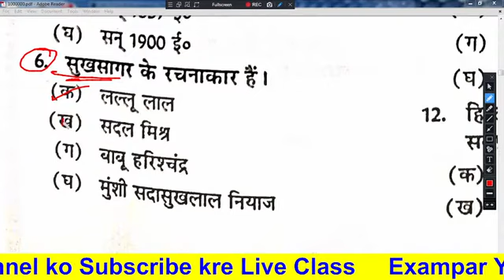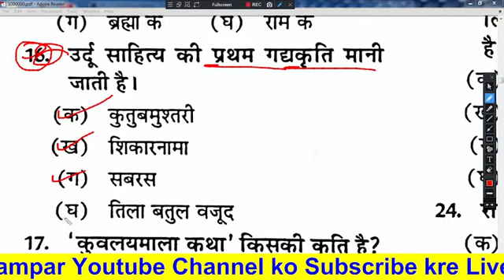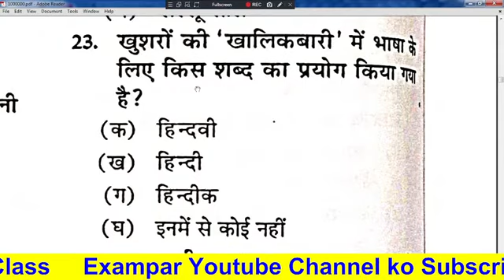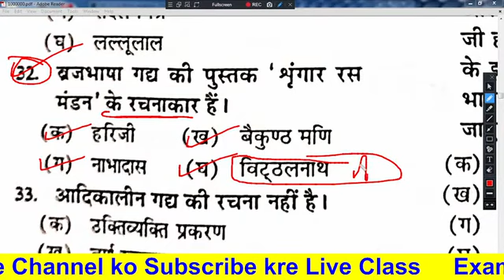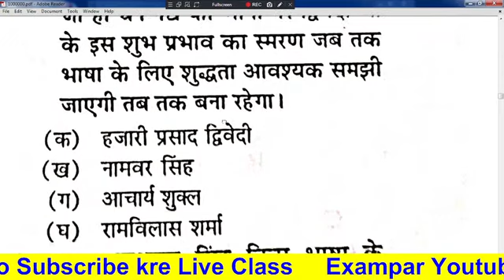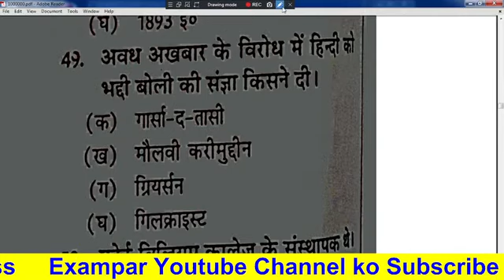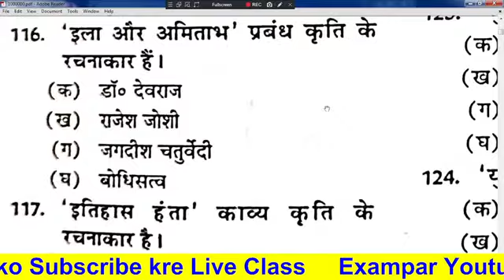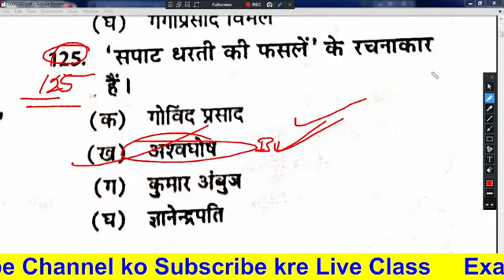tgt pgt HINDI LIVE TEST हिंदी साहित्य HINDI SAHITYA hindisahityakaitihas 1stgrade 2ndgrade